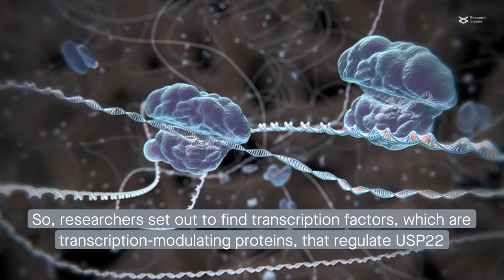Transcriptional control of the cancer-promoting enzyme USP22 in lung cancer cells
Sun et al. "Transcription Factor AP2 enhances malignancy of non-small cell lung cancer through upregulation of USP22 gene expression." Cell Communication and Signaling (2022)